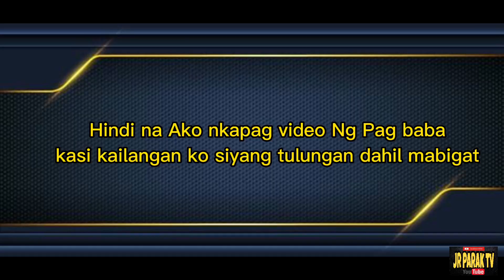installation aircon@japer sniper official